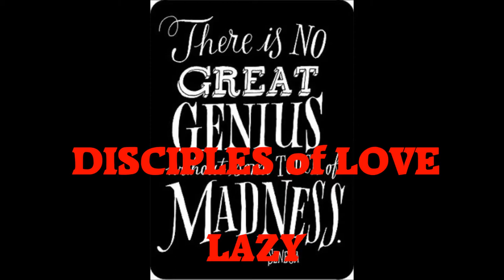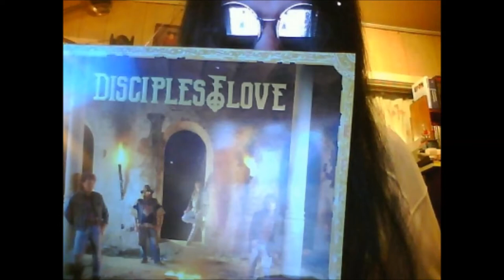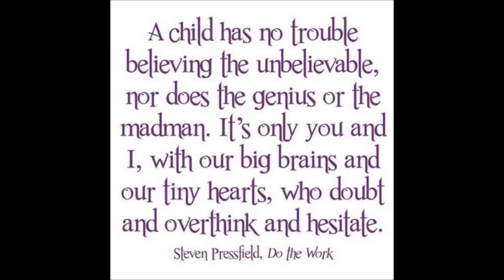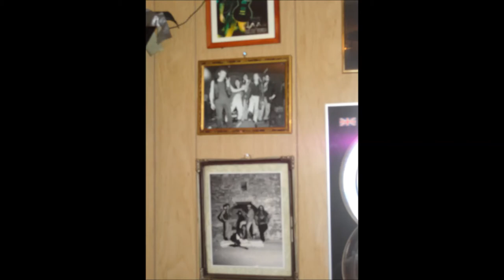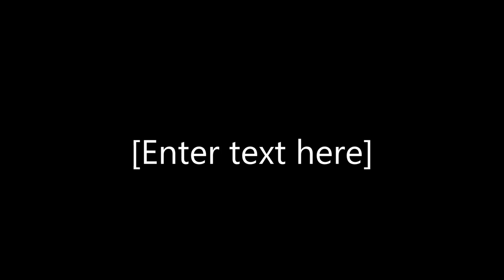Disciples of Love; Lazy (Deep Purple Tribute)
HardRock, Norwegian, C 1991
Morten Olsen; Drums- Kenneth Wangen; Guitar and more- Øyvind Tempelen; Bass-                   Rune Gaasodden; Hammond B3, Lead Vocal